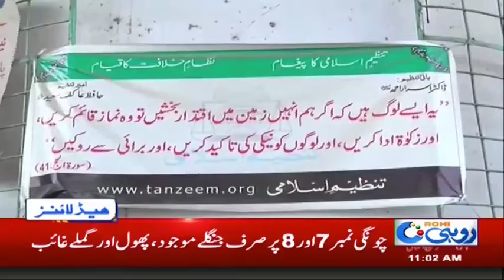News Headlines | 11:00 AM | 9 Dec 2018 | Rohi